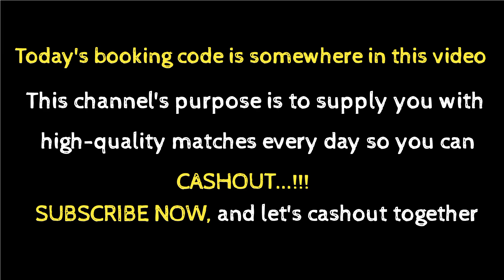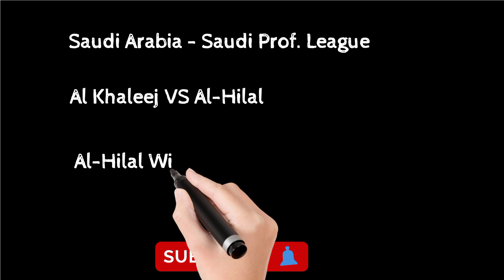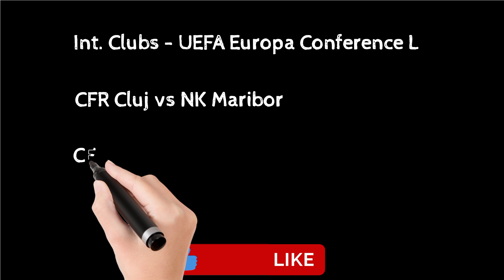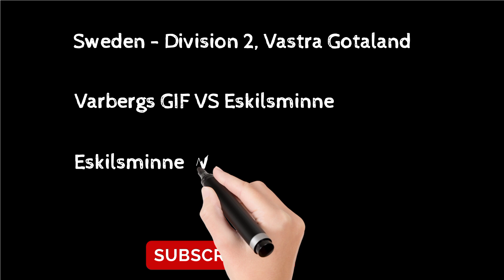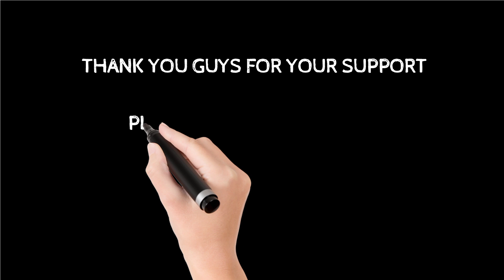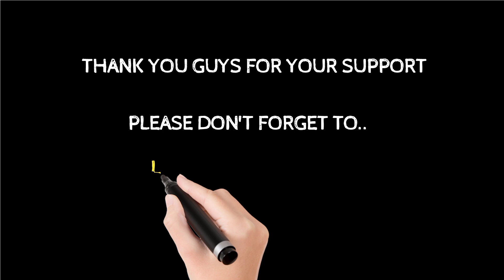FOOTBALL PREDICTIONS TODAY 25/08/2022|SOCCER PREDICTIONS|BETTING STRATEGY|BETTING TIPS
FOOTBALL PREDICTIONS TIPS 25/08/2022|SOCCER PREDICTIONS|BETTING STRATEGY,
FOOTBALL PREDICTIONS TODAY FREE 25 August 2022
DAILY FOOTBALL PREDICTIONS |BETTING TIPS 25/08/2022|
prediction match
Predictions football today 25 August 2022
Sports Betting
August 25, 2022 FOOTBALL PREDICTIONS
International Clubs UEFA Champions League
England Premier League
Poland I Liga
India I-League
Iceland Urvalsdeild
Egypt Premier League
Norway Eliteserien
 Denmark DBU Pokalen